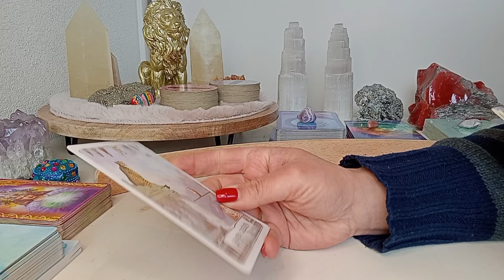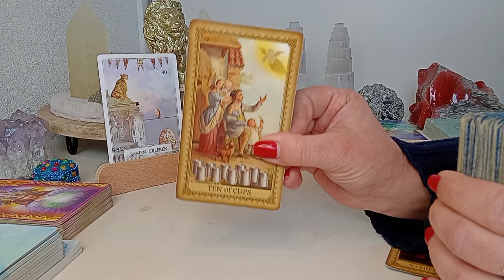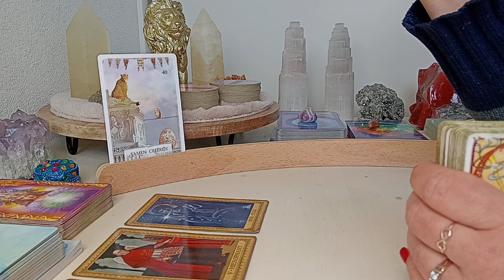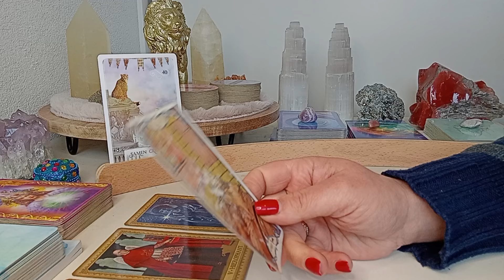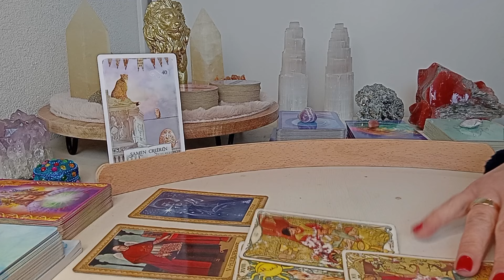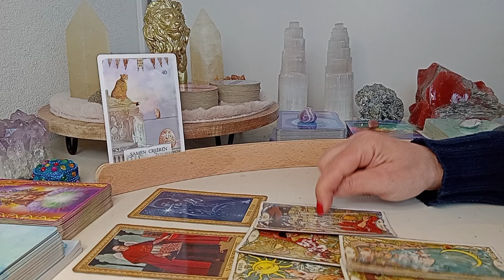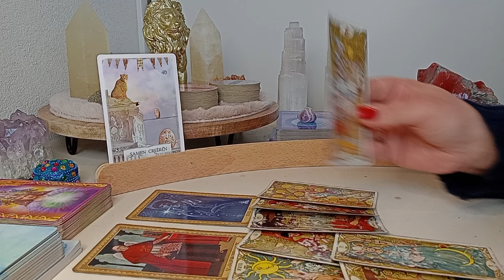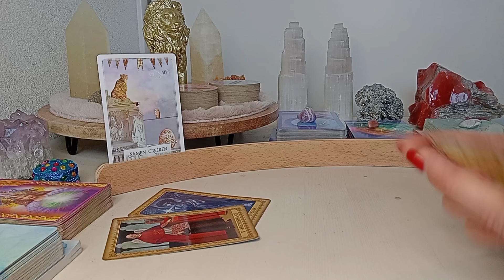Weegschaal ♎️ Wie of wat komt er de komende maand op jouw pad? 😇 Bewustzijn, creatie van iets nieuws